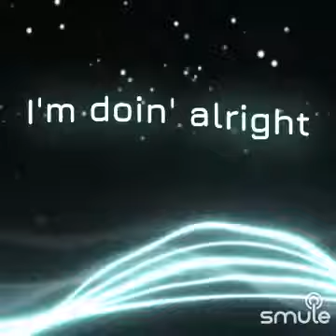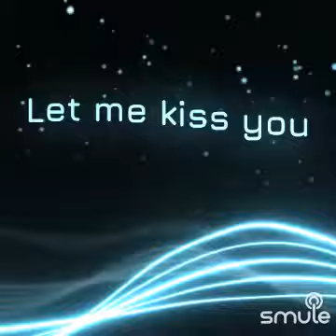COVER" HELLO DARLIN*❤✨🎶